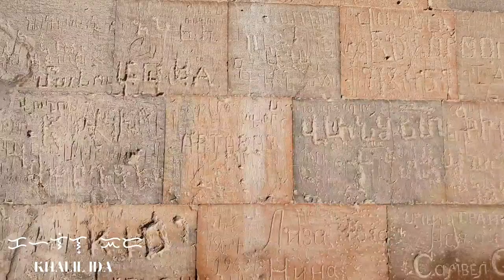Armenia Vlog | Armenia First Impressions | Travel Vlog | Khalil Ida